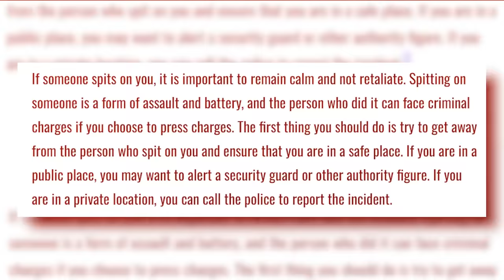When Racist Karens Realize They’ve Been Arrested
What Happens When Racist Karens Realize They’ve Been Arrested?